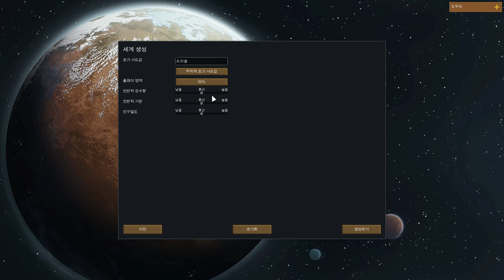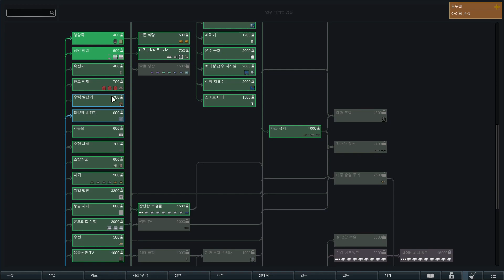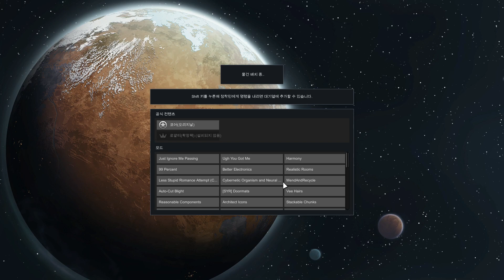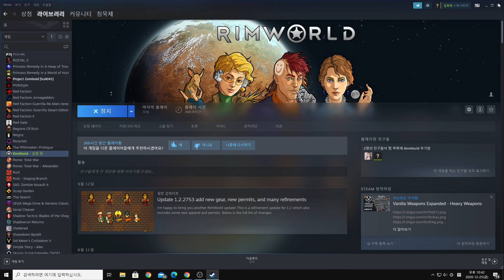RimWorld 46 클래식하게